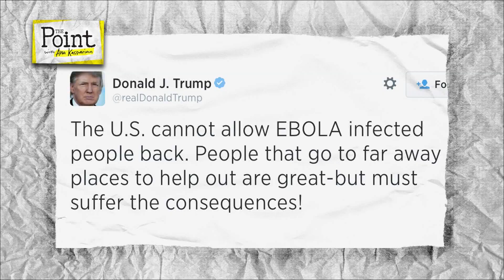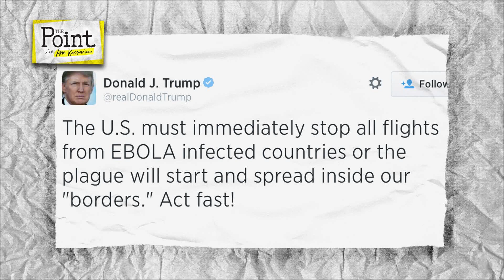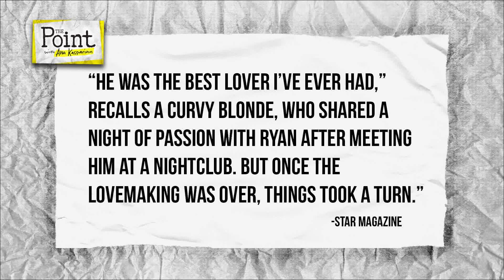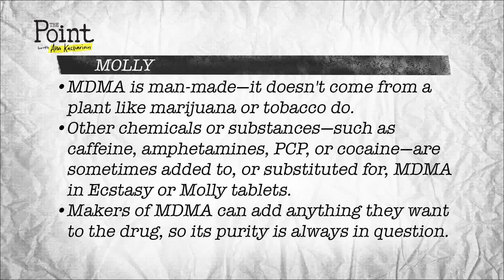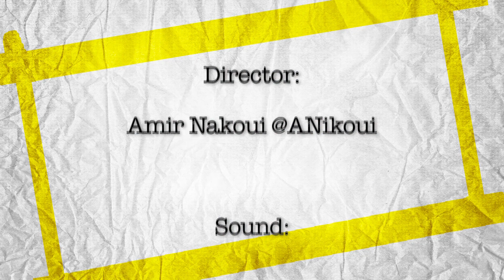Robby Motz (New Host of Equals Three) & Andy Riesmeyer on The Point with Ana Kasparian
Robby Motz, Andy Riesmeyer, and Ana Kasparian talk about Ebola, Hooters, and Molly on this weeks episode of the point.

Guests:
Robby Motz